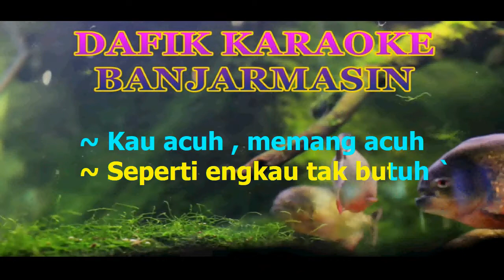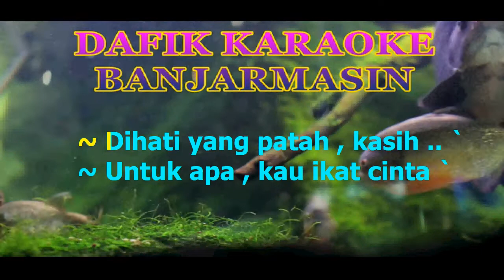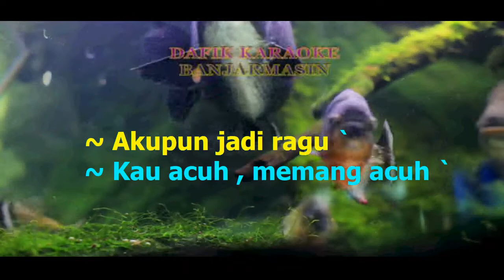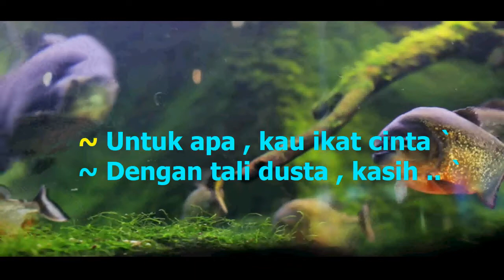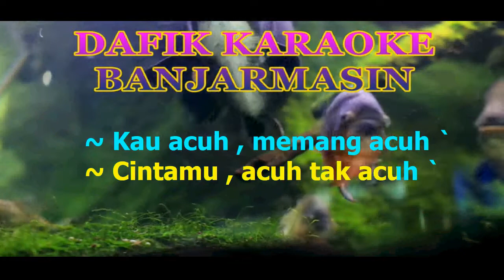Acuh Tak Acuh (Karaoke) Rita Sugiarto nada cewek E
Dangdut Original